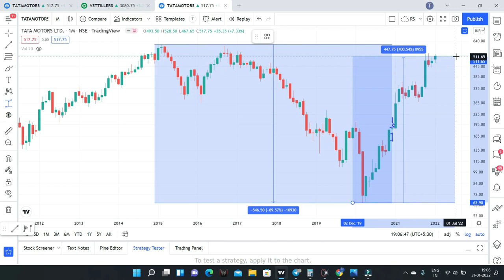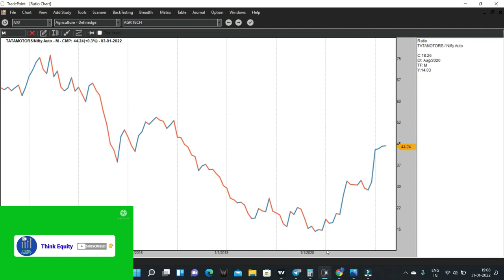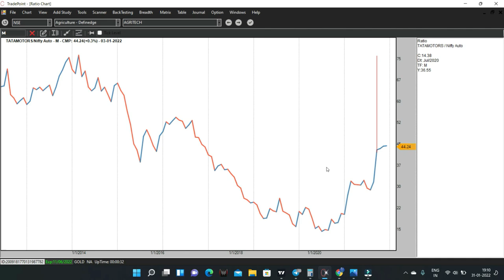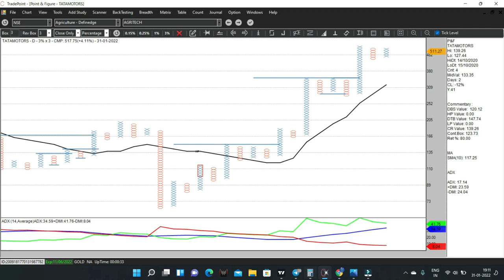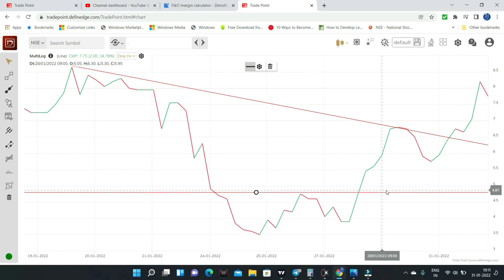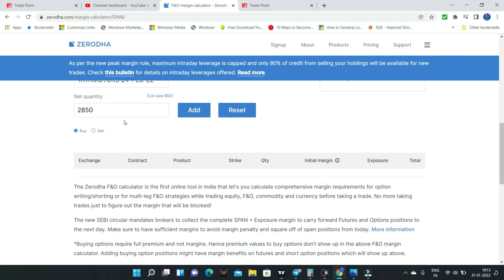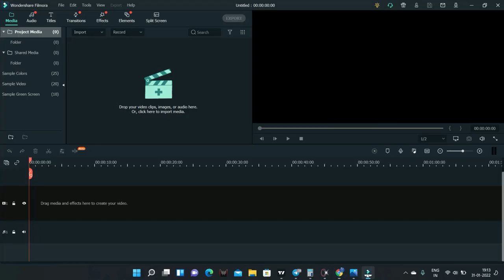Tata Motors Option Buying Trade | Stock Market for Beginners in Telugu | Swing & Positional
Good Uptrend
Small Consolidation

1. The Dhandho Investor
2. Common Stocks and Uncommon Profits
3. One Up on Wall Street
4. Learn to Earn
5. The Unusual Billionaires
6. Reminiscence of a stock operator

Technical Analysis Books:
1. how to make money trading with charts
2. Technical Analysis and Stock market profits

Some Self-help books I recommend to read:
1. Power of your Sub- Conscious Mind
2. Think and Grow Rich
3. The Steve Jobs Way
4. Ted Talks
5. Crush It
My Video gear:
1. Samsung Galaxy S8
2. Dell Laptop
3. Microphone
4. Gorilla Pod